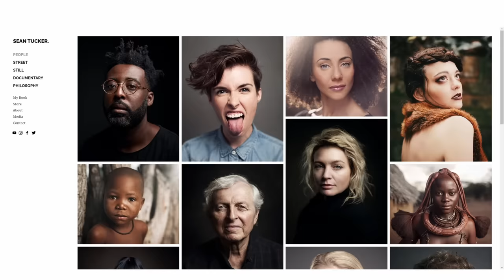What are you Complaining about? (a thought for makers)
Thanks to Edward Matthews for the assistance with the intro B roll

I use Mixam for my magazine and book printing, and I've partnered with them to bring you a limited-time discount. and the first 50 orders who use the code 'SEAN5' at checkout will get 5% off their first order. Only one use per customer.

 'Earthshine ' by Aerian

In this video I share some thoughts on when and why we 'complain' as creatives, what it does to our inspiration and motivation, and how we can redirect our energies and get back to making beautiful things.